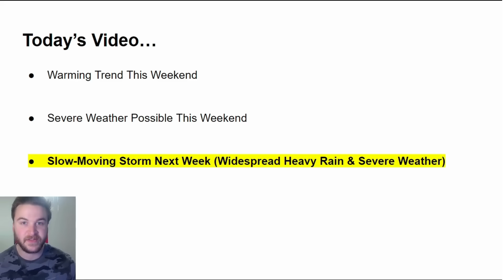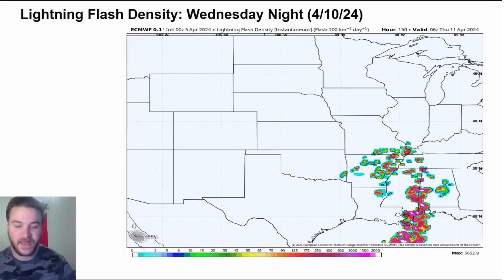BIG Storms Are Coming!!!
A multi-day severe weather outbreak is likely to unfold next week across parts of the United States! Damaging winds, large hail, and tornadoes will be possible. Heavy rainfall and flash flooding will also be possible.

VIDEO CHAPTERS:
0:00 Overview
1:01 Warming Trend
2:03 Weekend Storm
4:59 Multi-Day Outbreak
7:31 Heavy Rainfall
9:32 Outro